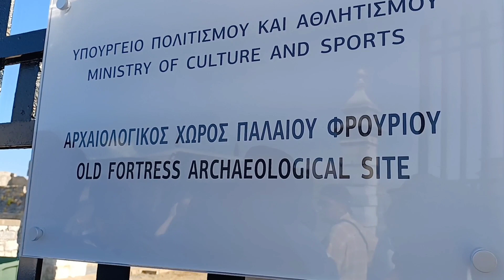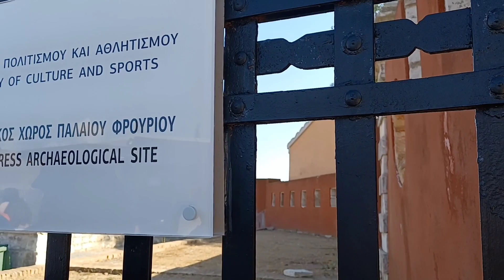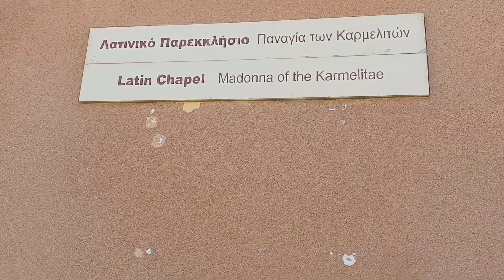Visiting the Old Fortress Archeological site corfu beautiful place#greece#mjbona24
Visiting the Old Fortress Archeological site corfu beautiful place#greece